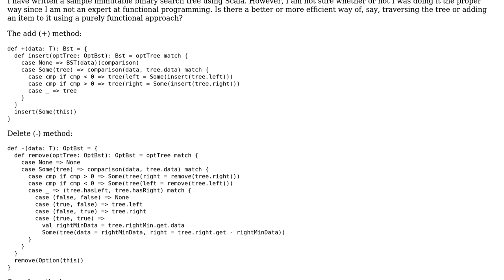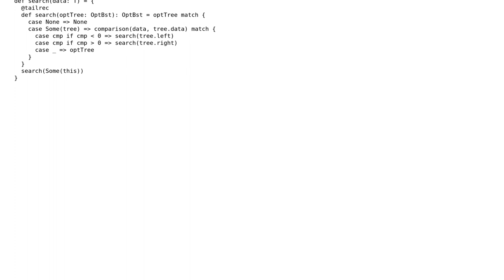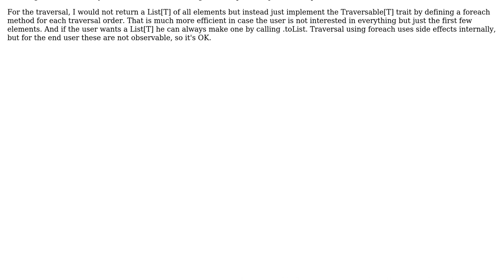Code Review: Immutable binary search tree using Scala